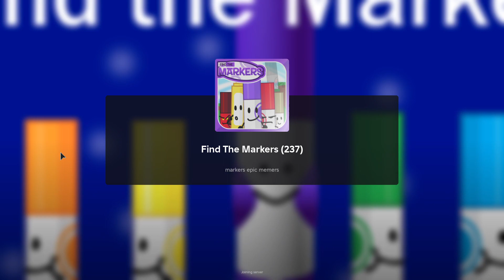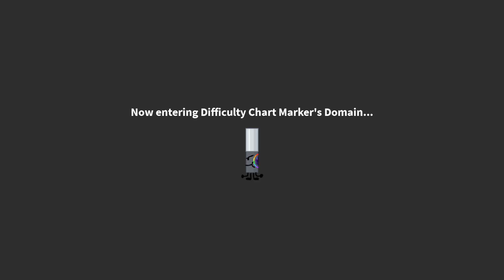Find The Markers in ROBLOX (237) #4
Find The Markers (237) #4 - Roblox